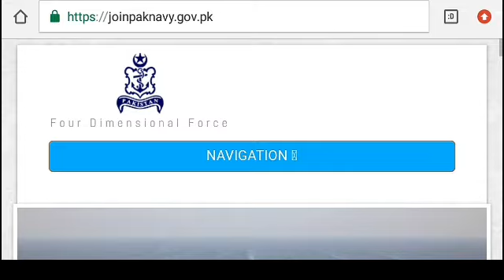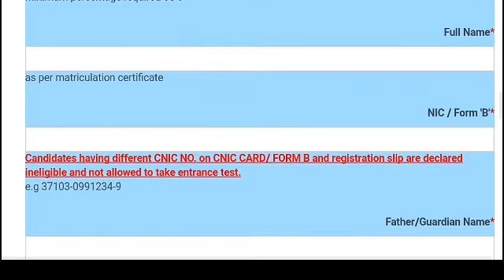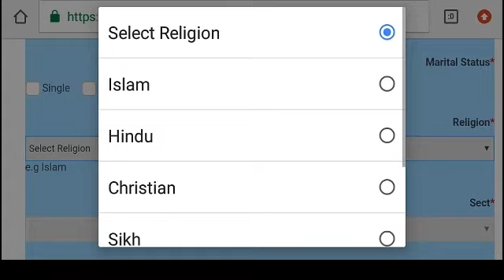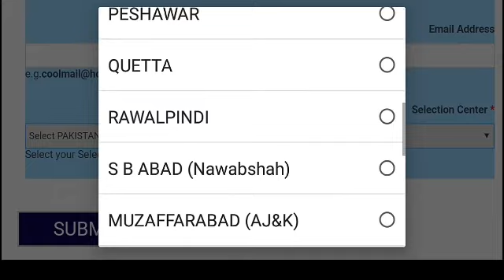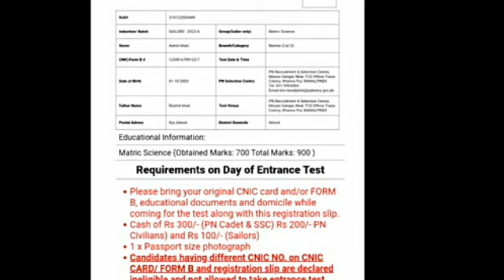How to apply for Pakistan Navy 2021 || join pak Navy 2021 new jobs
Pakistan Navy Registration 2021, Pakistan Navy online apply 2021 , Pakistan Navy Registration Slip Download